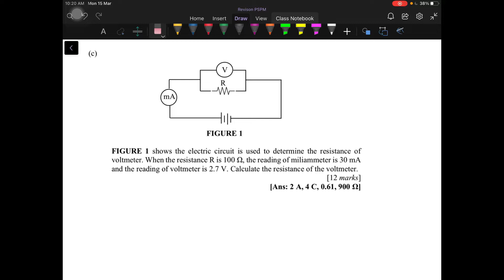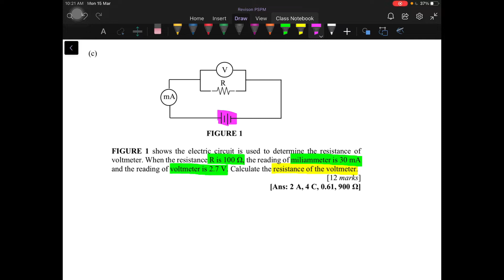Revision 1: Question 2(c)- Electric Current & Direct Current Circuit